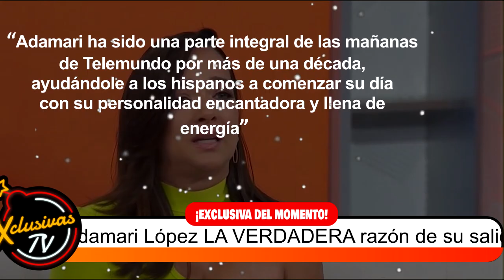Adamari López LA VERDADERA razón de su salida